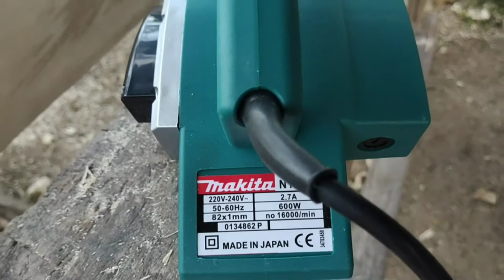Unboxing Testing "Makita" Electric Planer Japan Made | Rod Vlogs